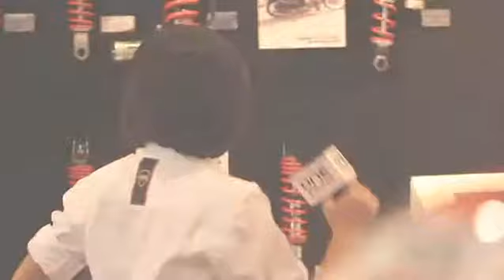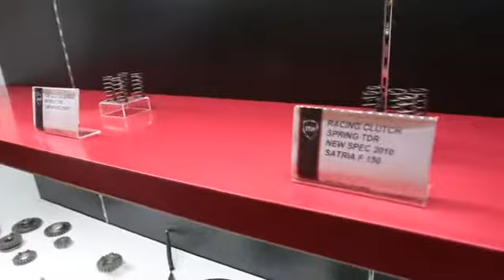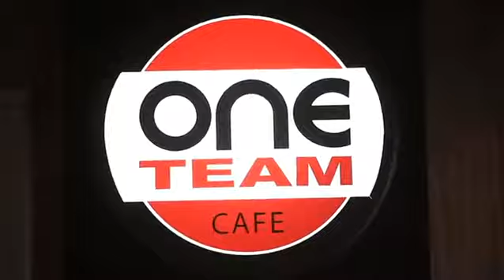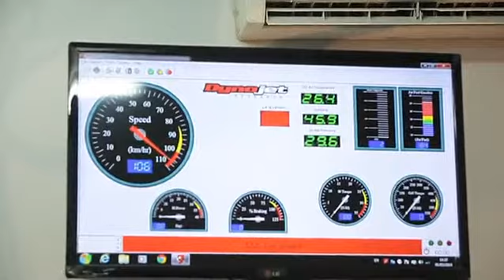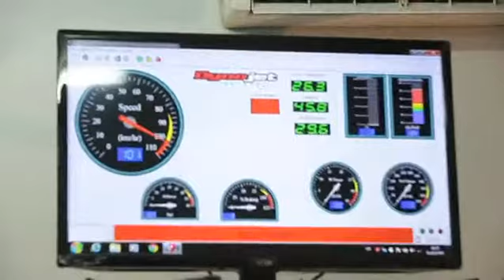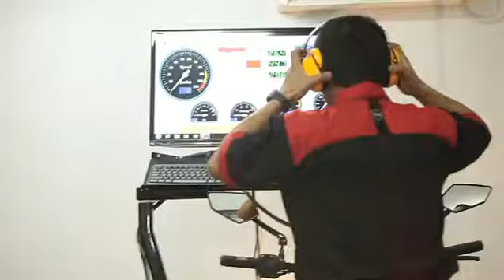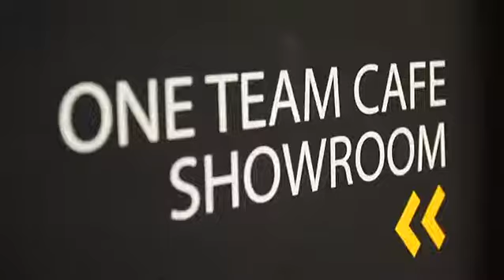Venelia Agik - Grand Opening TDR Technology Center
Documentation Grand Opening of TDR Technology Center, Indonesia